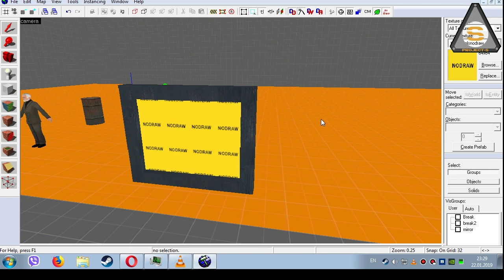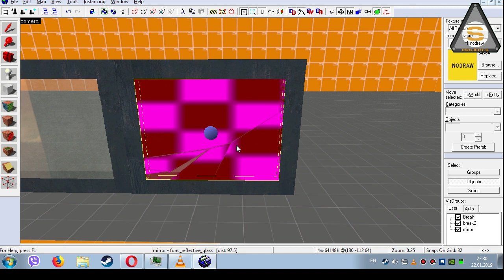Source SDK - Зеркало и 3 типа стекла (или 2?)